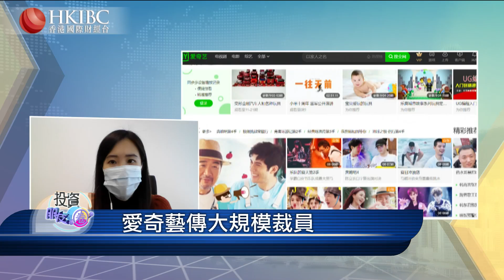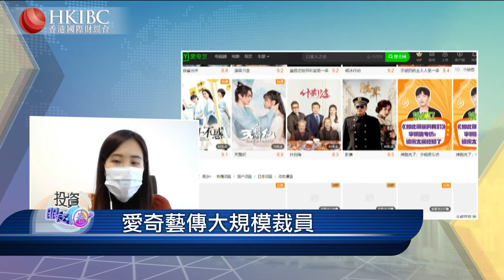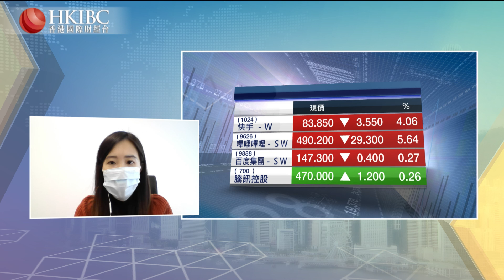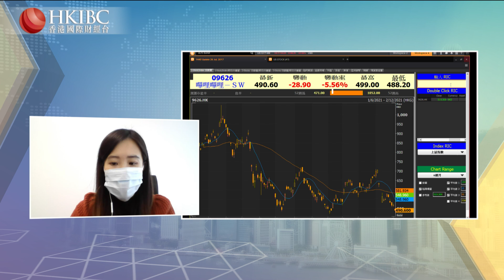【20211202】『投資朋友圈』禁止VIE架構海外上市，意味著什麼？@陳鳳珠 香港國際財經台 HKIBC#